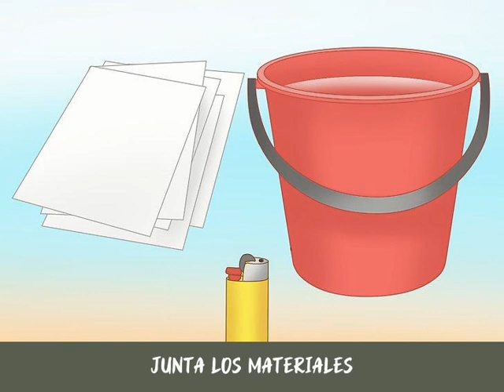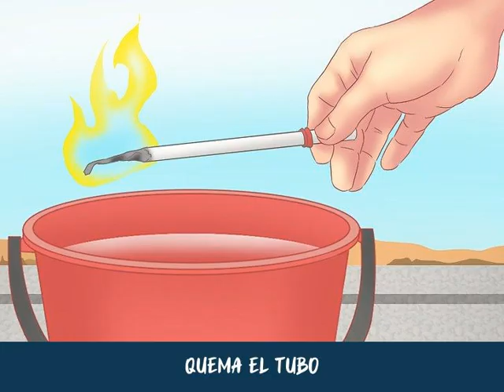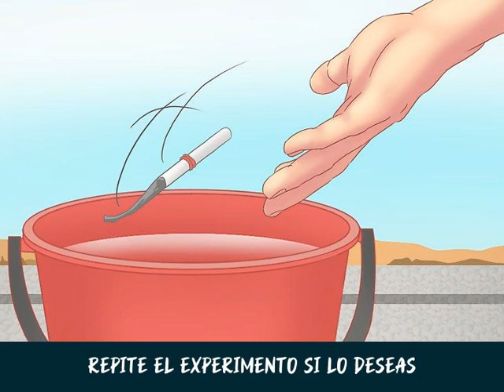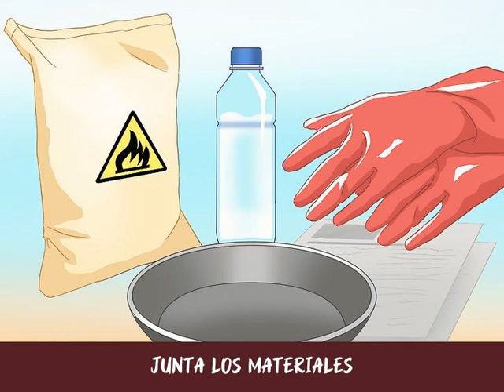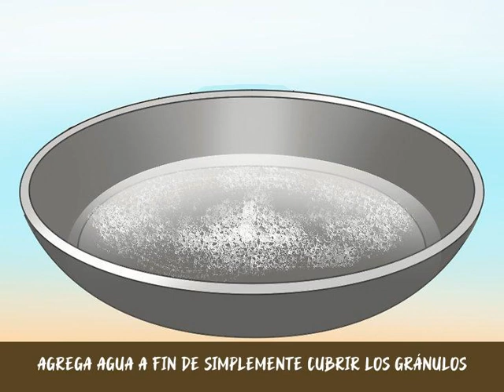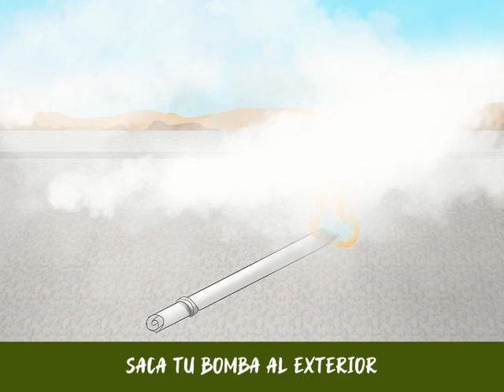Cómo hacer humo blanco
El color del humo cambia dependiendo de las sustancias que se queman. Para hacer humo blanco, quema fuentes ricas en hidrógeno y así producirás un humo lleno de vapor. Puedes hacer humo blanco en casa con algunos experimentos sencillos. Si eres niño, asegúrate de hacerlo con supervisión de un adulto.